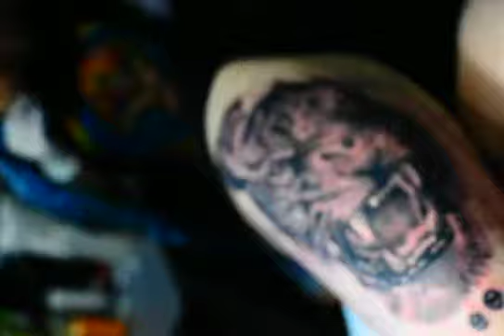Review Tiger Portrait Design by John Old Man Tattoos Shop Best Tattoo in Phuket Town Thailand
Best Phuket tattoo shop, Over 20 years experience artists service they are friendly and have a special expertise from Old Man tattoo studio Phuket Town and Cheap tattoo price guarantee, Studio located in Phuket Town, Thailand